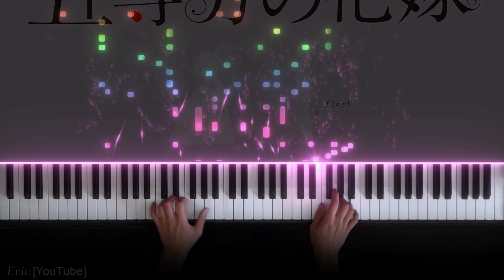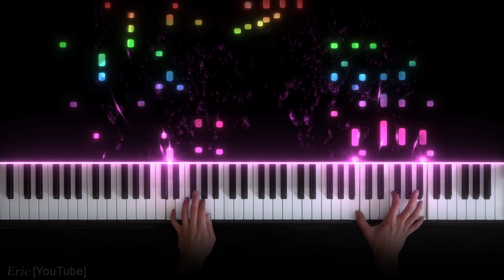The Quintessential Quintuplets - Gotoubun no Katachi (Piano Cover)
Hey guys, here's a piano performance where I played the song "Gotoubun no Katachi" from the anime "The Quintessential Quintuplets". Thanks for listening!

Anime: The Quintessential Quintuplets | 5-toubun no Hanayome ∬
Song: Gotoubun no Katachi
Performed by: Eric Lee
Arranged by: Anime Pro
Composed by: Nakanoke no Itsuzugo